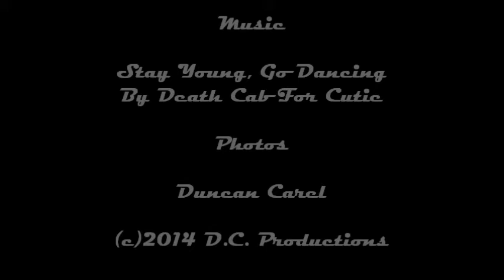Electrathon Team 42 Update 11/7/14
Second day of welding on the car.

Special thanks to Mr. Sisk for helping us.